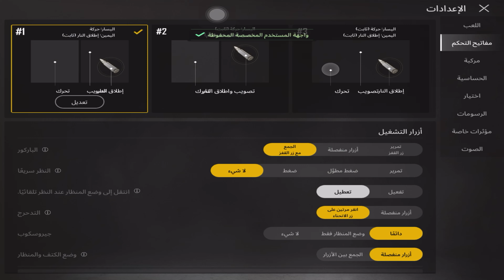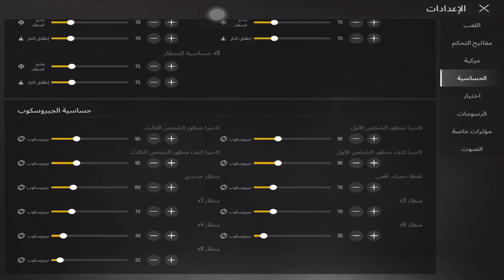ببجي نيو ستيت على ايباد ميني ٥ اعلى جودة ( PUBG NEW STATE ( IPAD Mini 5